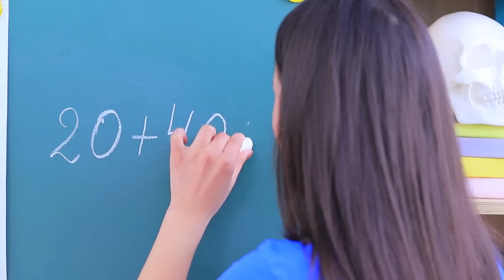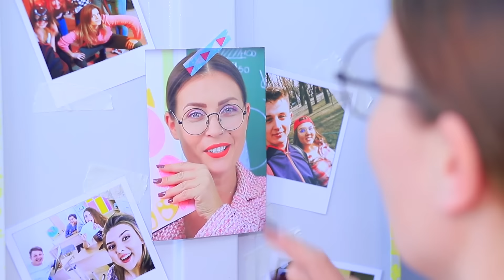11 diy अजीब स्कूल के सामान जो आपको इस्तेमाल करने चाहिए / स्कूल के मजाक और लाइफ हैक्स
लड़कियां बिना मेकअप के एक दिन भी नहीं बिता सकती हैं!  वे कैलकुलेटर को आईशैडो, वाइट-आउट इन कंसीलर और एक पेन स्किन करेक्टर में मास्क करेंगे!  हमारे नए वीडियो में अजीब स्कूल की ideas देखें!

उपकरण:
 • पुराने मेकअप पैलेट
 • पुराने मेकअप से कंटेनर
 • कैलकुलेटर
 • दो तरफा टेप
 • हल्की मिट्टी
 • तारे के आकार की चमक
 • नैपकिन
 • बाइंडर क्लिप और पेपरक्लिप
 • गर्म गोंद वाली बंदूक
 • स्पार्कली फेस पाउडर
 • चमक
 • चिपचिपा नोट्स
 • सैंडपेपर
 • इरेज़र
 • मार्कर
 • बरतन धोने का साबुन
 • श्वेत-बाहर
 • पिपेट
 • लगा
 • स्मरण पुस्तक
 • पैटर्न वाला कागज
 • एल्मर की गोंद
 • बुकमार्क
 • एक बॉलपॉइंट पेन की रॉड
 • टेप मशीन
 • गर्म गोंद की छड़ी
 • सजावटी टेप
 • साफ़ गोंद
 • स्पैटुला
 • क्यू-टिप
 • पेन किचेन
 • एक्रिलिक पेंट
 • उपयोगिता के चाकू
 • कॉकटेल पुआल
 • क्रेयॉन
 • सिलिकॉन दिल मोल्ड

और Troom Troom विडियो देखें:
प्रसिद्ध विडियो: